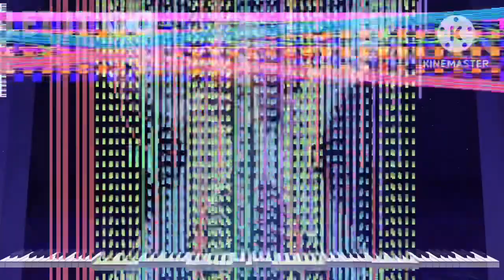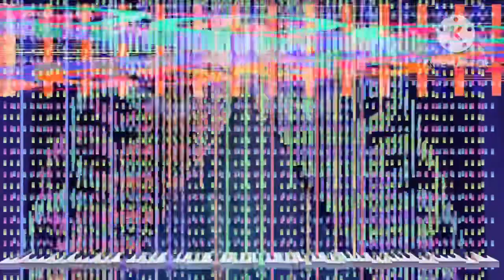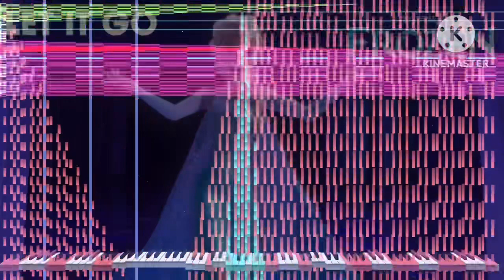[Black Midi] Frozen -Let It Go, 2.46 Million notes, Zeal K and Piano Arts 2007.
Midi info.
File name;  Let it Go Zeal & Piano Arts 2007 Final.mid
Notes; 2,467.903
Blacker: Zeal K and piano arts 2007
Midi DL; on both videos.

Software info.
Editing software: KineMaster
Soundfont; Zxythpiano extreme.
Synth; KMC.